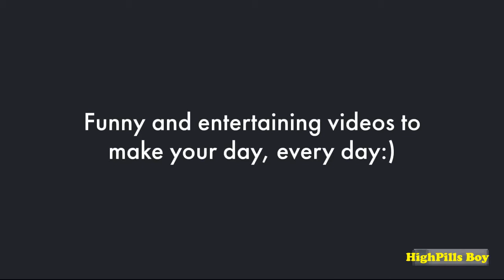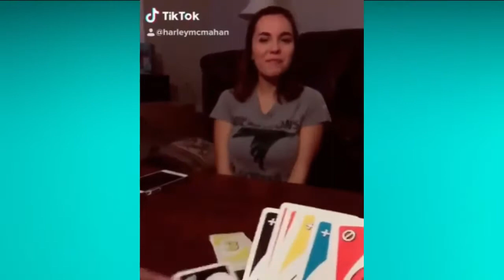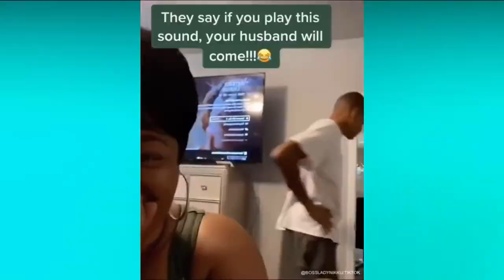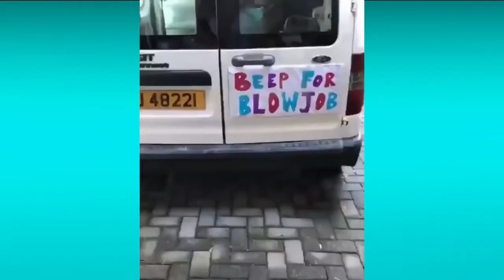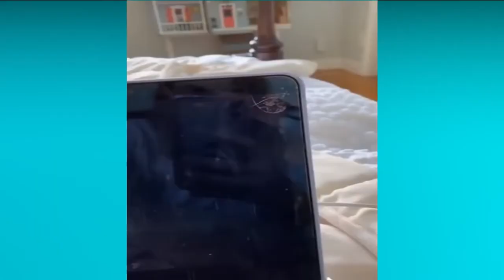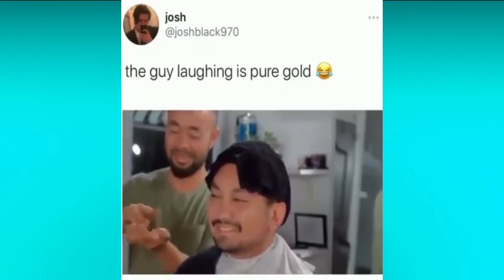Instant regret compilation #3